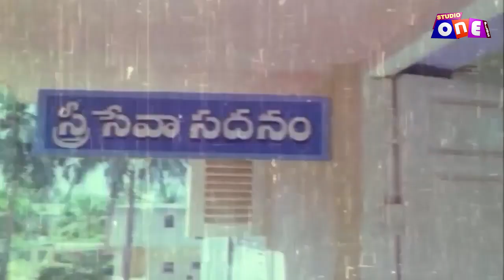Maga Maharaju Movie Scenes | Chiranjeevi | Suhasini | Rao Gopal Rao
Maga Maharaju Movie Scenes | Chiranjeevi | Suhasini | Rao Gopal Rao | Studio One Plus